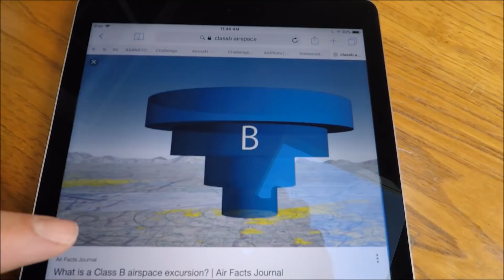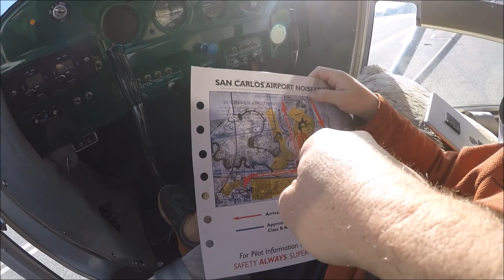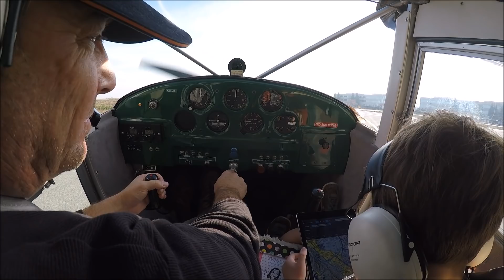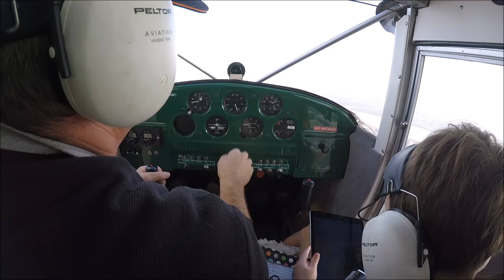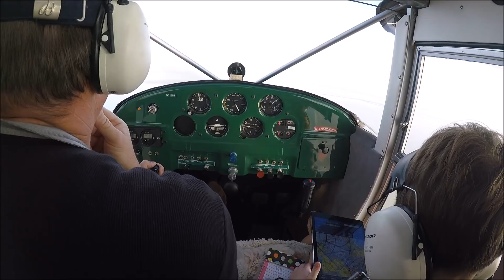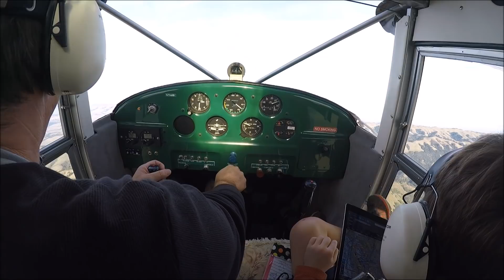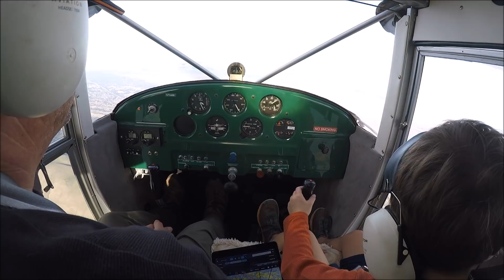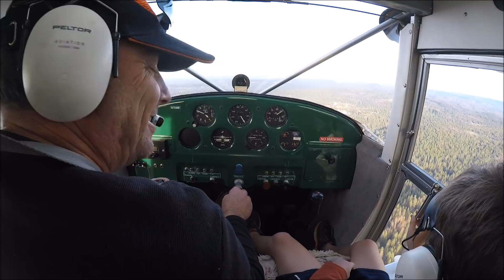Flying With Pete(6) Class B Airspace near SFO Luscombe 8A/O200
You Tube did it AGAIN!!! DE-MONITIZED!!
This video has been DE-MONETIZED as 'content not suitable to all advertisers'.
If you found this video helpful and entertaining you can contribute directly to Pay Pal and cut out the YOUTUBE/Ad Sense/ Google middlemen altogether...meanwhile YouTube continues to run ads on this video and collect ALL the income!!  Juan.